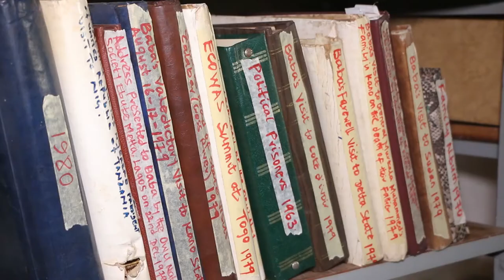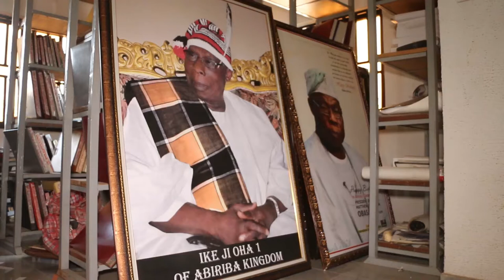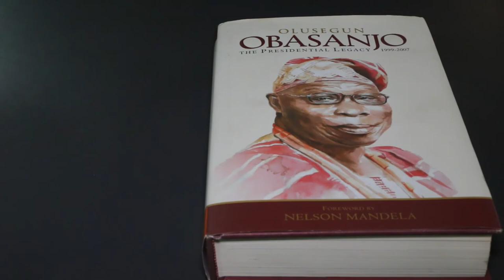President Olusegun Obasanjo Presidential Library, Otta I TRAILER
A brief introduction of the President Olusegun Obasanjo Presidential Library, Otta, Ogun State.